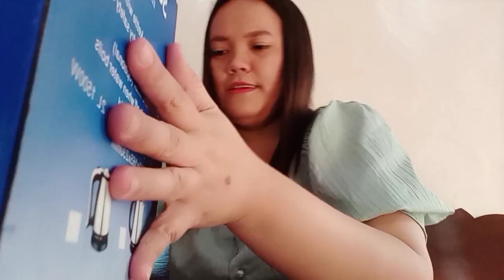( vlog # 01) DIVISORIA/BACLARAN HAUL WHOLESALE PRICE/RETAIL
DIVISORIA/BACLARAN HAUL